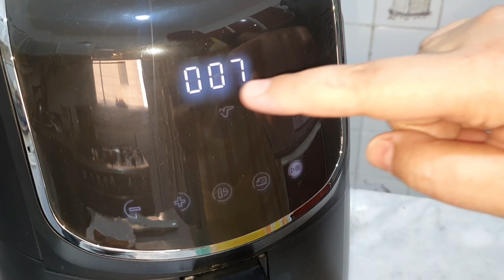جربت صدور دجاج في القلاية الهوائية Air Fryer vs Oven مقارنة الاكل الصحي بين القلاية الهوائية والفرن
مقارنة الاكل الصحي بين القلاية الهوائية والفرن Air Fryer vs Oven  دجاج في قلاية هوائية وزيت وفرن.
جربت اقلي كذا حاجة في الزيت وقلاية الهوا وقارنت بينهم. Air Fryer Vs. Oil
 جربت اقلي كذا حاجة في الزيت والقلاية الهوائية والفرن وقارنت بينهم. Air Fryer Vs. Oil